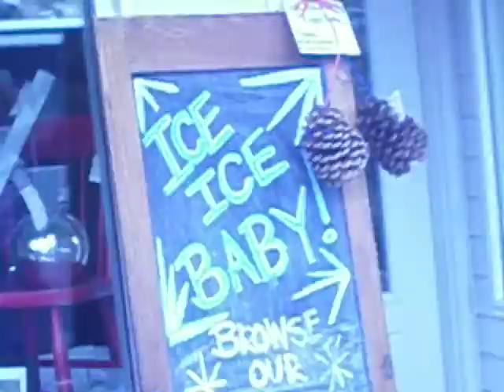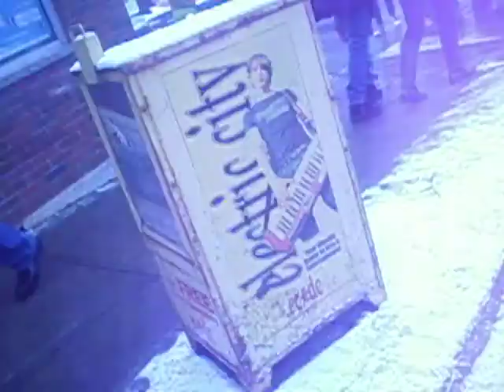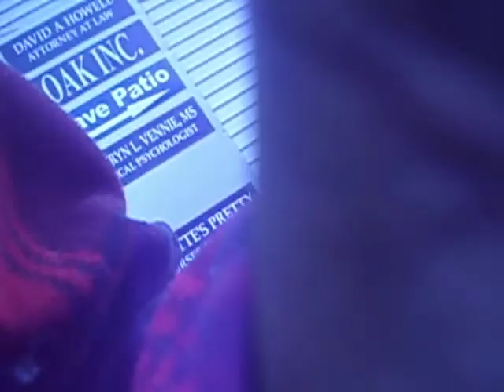Ice festival, i hug a snowman.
February 16, 2013. Clarks summit Pa ice festival 2013, ice cravings the theme is super heros, i also got to hug a snowman haha